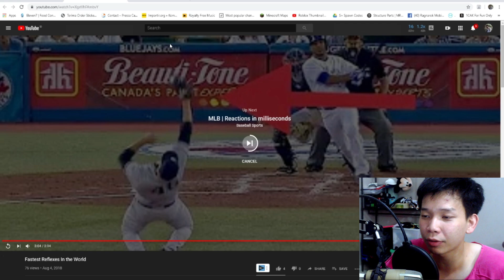REFLEX DEWA PARA MANUSIA DI BUMI INI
Edan ini manusia-manusia reflex gini..